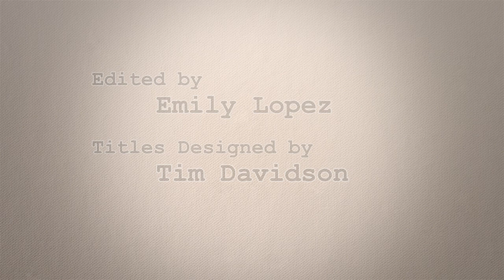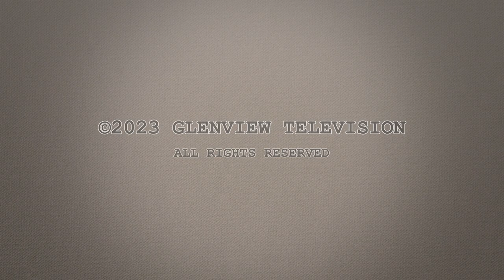Off the Shelf: John Nicholas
Over the past 25 years John Nicholas has managed money for some of the largest investment firms and private investors in the world. John currently manages a family office and is a partner at Chicago Partners Wealth Advisors.
In his book, Money Map: A Professional’s Guide to Investing, John shares his experience and expertise with the layperson investor who is trying to make sense of the overwhelming amount of information in the financial marketplace. John helps the investor sort the wheat from the chaff and develop a coherent picture of how to manage their money.
John earned J.D. from Northwestern University School of Law and graduated magna cum laude from Harvard University. John has also achieved the Chartered Alternative Investment Analyst (CAIA) designation.
John, his wife Sandra and their three children have lived in Glenview for over 20 years.